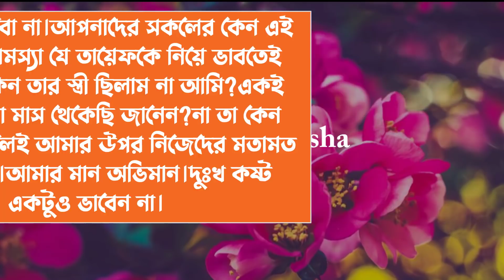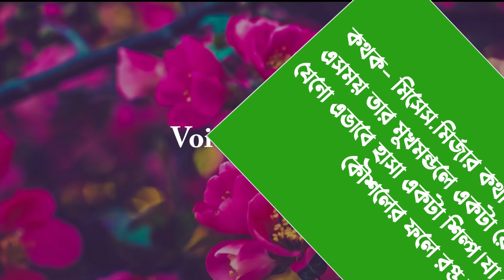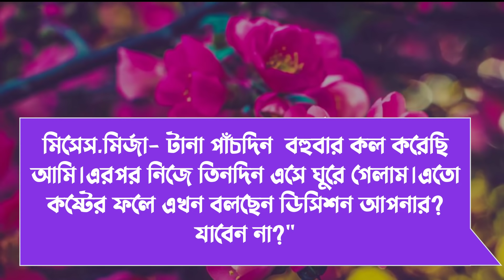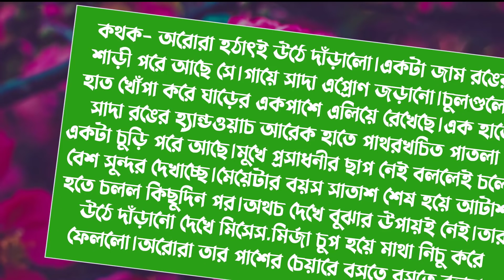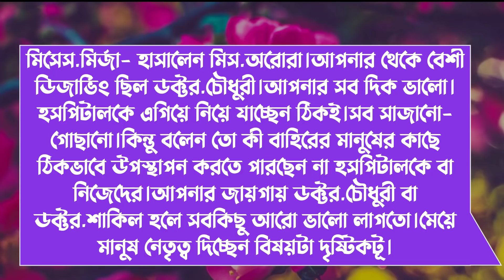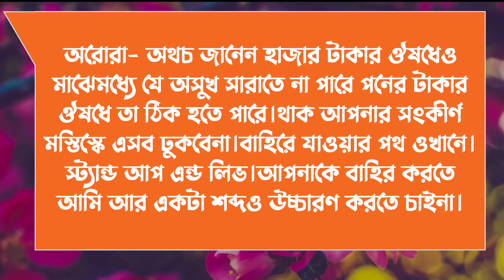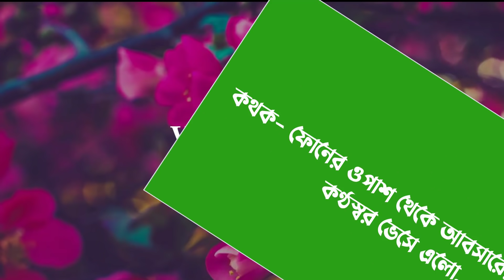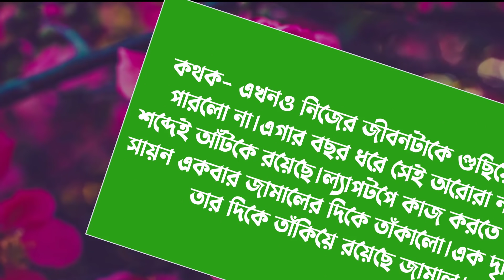ভালবাসি আরোরা /পাট ২৭/Romantic_vilen_lover//Shonalika/ Ashik /Himu/Lissa/Shamim /Voice Of Asha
ভালবাসি আরোরা /পাট ১/Romantic_vilen_lover//Shonalika/ Ashik //Voice Of Ash

📒 •Story:- ভাললবাসি_আরোরা

🖋•Script:-

🔰What'sApp:   👉